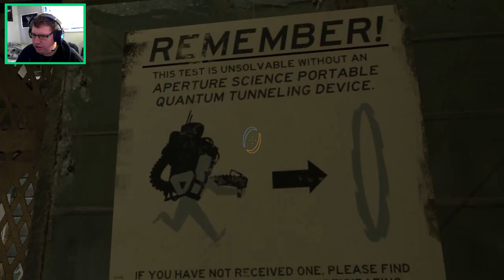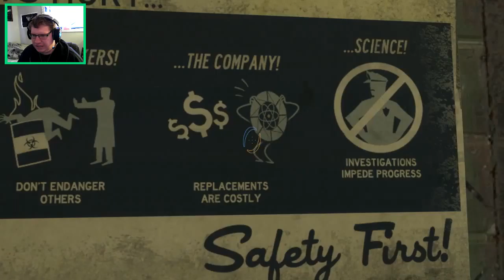Keywii Plays Portal 2 (7)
You've seen me play Portal, you've seen me REplay it because the first go around was vomit inducing, now witness me bumble and stumble my way through the sequel.

Welcome to Portal 2.

In the remains of Aperture's underground laboratory, no one can hear me scream, especially when I'm playing a silent character.